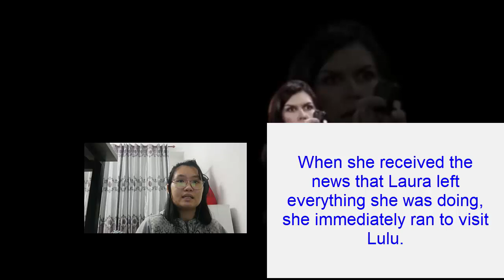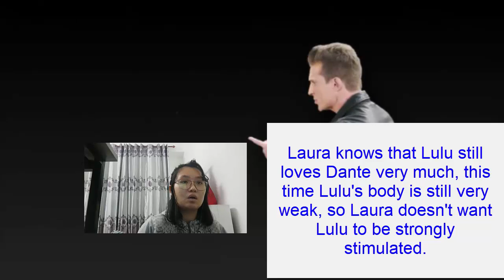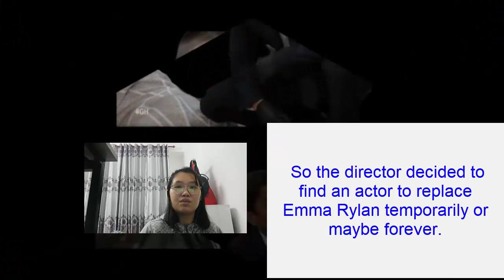Isn't Emme Rylan the one to take on the character Lulu? General Hospital Spoilers